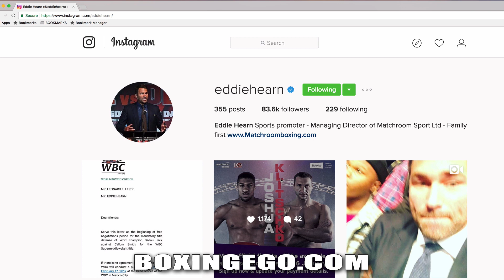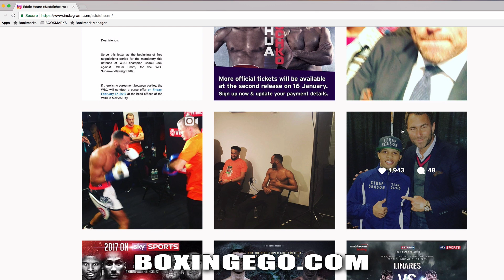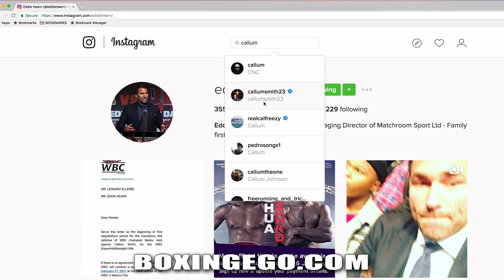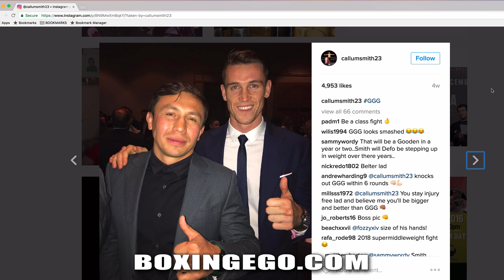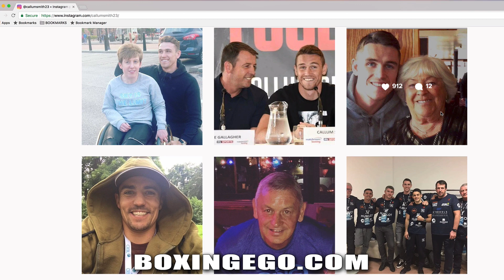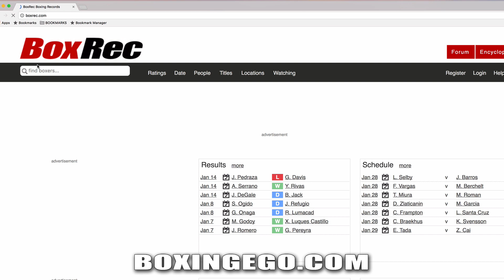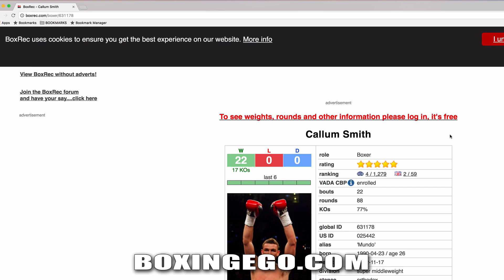EDDIE HEARN PROVES WBC WASTES NO TIME ORDERING CALLUM SMITH SHOT AT BADOU JACK AFTER DEGALE WAR!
Eddie Hearn posts the formal WBC order for mandatory challenger Callum Smith to get his WBC title shot against WBC Champion Badou Jack after brutal war.